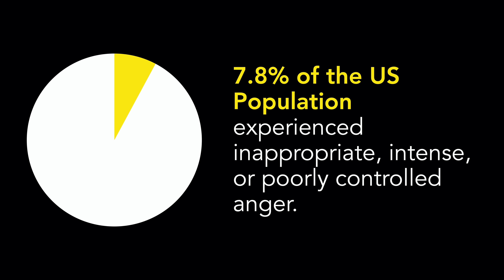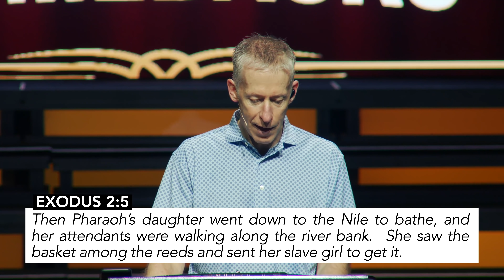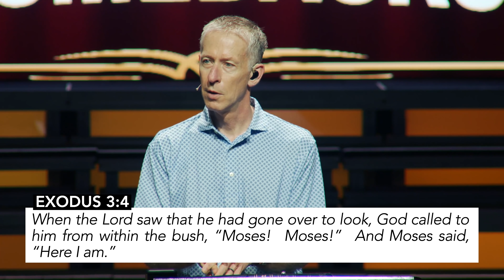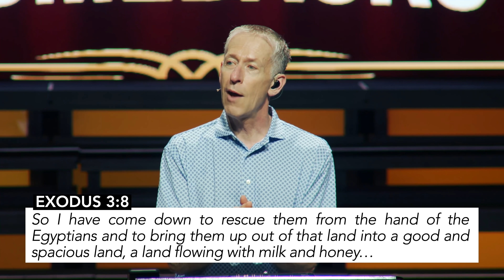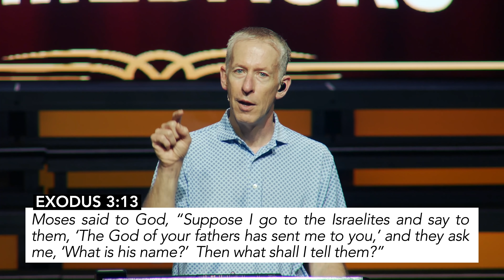When You've Lost Your Temper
Do you get angry and lose your temper?

Have you lost influence because of your angry outbursts, or have you been hurt by the outbursts of others? In this message we look at the story of an Old Testament hero whose anger had devastating consequences for him and the people around him. Through this story you will see that there is hope. You can come back from anger, form new habits, and walk in healing!